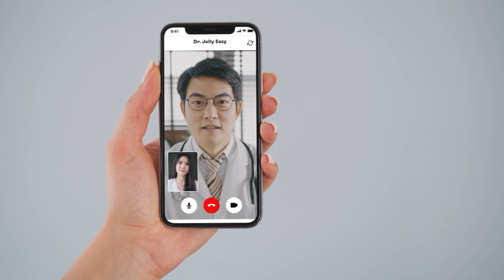สืบพนักงาน! ล้วงให้รู้ อยู่นานไปทำไม? l TGIS EP.44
"ล้วงให้ลึก สืบให้กระจ่าง" ว่าพนักงานคนนี้เขาหวังอะไร?  🔎
ใคร ๆ ก็รู้...ว่าชาวออฟฟิศยุคใหม่ เดี๋ยวนี้เข้า-ออกงานกันเป็นว่าเล่น Thank God It's Sunday อีพีนี้ เลยจะขอพาคุณผู้ชมไปสัมภาษณ์อีกหนึ่งพนักงานของทีม Marketing กับการทำงานที่ Sunday ตลอดเวลาเกือบ 7 ปี เขาคนนี้คิดอะไร? คาดหวังอะไรจากการทำงาน? มาร่วมขุดคุ้ยหาความจริงไปพร้อม ๆ กัน

🎥 รายการนี้บันทึกเทปเมื่อวันที่ 16 พฤษภาคม 2567

🔸 ซื้อประกันรถยนต์ออนไลน์
🔸 ซื้อประกันสุขภาพออนไลน์

🔸 Blog อ่านบทความดีๆ จากครีเอเตอร์ของเรา